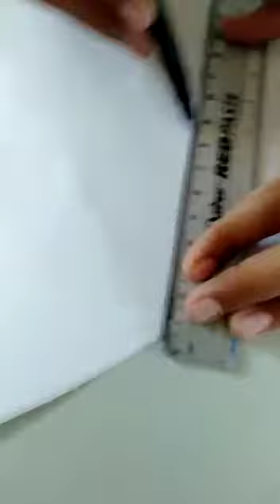75azaadi2022Painting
Painting Competition